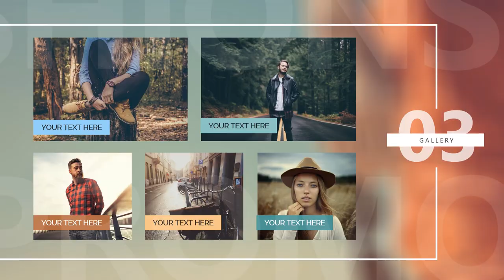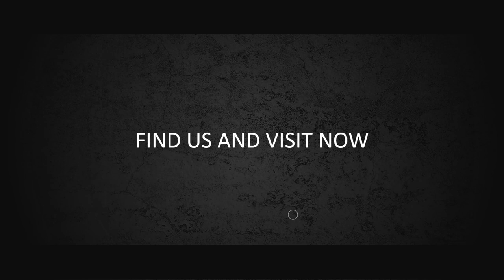Iklan Fashion Laki-Laki, Sweater